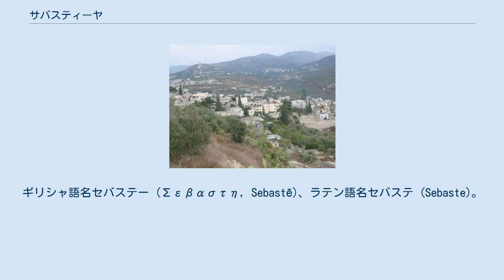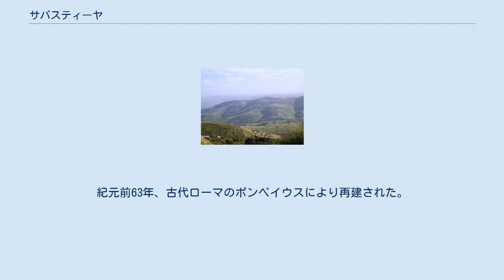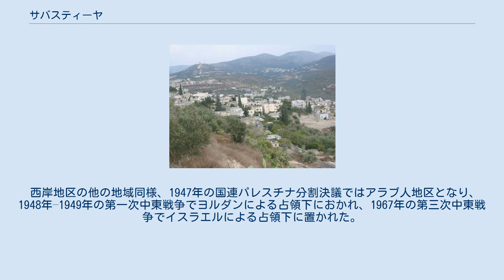サバスティーヤ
セバスティーヤの村 かつてサマリアの都があった丘 サバスティーヤ(サバスティヤ・セバスティア など、سبسطية, Sebastiya, Sabastīyah, Sevastiya, Sebastia) は、ヨルダン川西岸地区北部・パレスチナ自治政府統治エリアの村。
ギリシャ語名セバステー (Σεβαστη, Sebastē)、ラテン語名セバステ (Sebaste)。
 古名サマリア・サマリヤ (Samaria)。
ただし「サマリア」は、西岸北半一帯、あるいは古代には現在のイスラエル領にもまたがる一帯の地域名としても使われ、たとえばサマリア人はその意味である。
 サマリア地域の中心都市ナーブルスの北西10kmに位置する。
人口は4114人 (2007)。
 北イスラエル王国の首都だったが、現在の住民は主にアラブ人（パレスチナ人）である。
 カナン人などによる遺跡が残る。
 北イスラエル王国（☆はサマリア） 南ユダ王国（☆はエルサレム） アッシリア捕囚による強制移住。
左下に Samaria、その下に Jerusalem とある。
 紀元前9世紀に、北イスラエル王国のオムリ王が、シェメル（ショムロン）から山を銀2タラント（ニカル）で買い取り、そこに首都を建設した。
なお、現在のセバスティヤの町はこの山の斜面に位置する。
この都市は、シェメルにちなみ、サマリア（サマリヤ）と名づけられた。
シェメルは人名とする説が有力だが、詳細は不明。
のちには、シャマル（守る）に掛けられ、「律法を守る者」の意味とされた。
 その後、アッシリア王シャルマネセル5世がサマリアを攻め、サマリア王ホセアに朝貢を課した。
ホセアはエジプトのソ王に入貢し救援を求めたが、シャルマネセルに発覚し、シャルマネセルはホセアを捕え、サマリアを3年間包囲した。
紀元前722年（ホセア9年）、サマリアは占領され、北イスラエル王国は滅亡した。
 この直後、シャルマネセルは死去し、サルゴン2世がアッシリア王に就いた。
サルゴンにより、イスラエル人はアッシリアの各地に強制移住させられ（アッシリア捕囚）、旧イスラエル王国（サマリア地域）へはアッシリア人やアラム人が移住した。
サマリアはユダヤ人支配の根拠地となり、ユダヤ人からは悪徳の街とみなされた。
 紀元前331年にアレクサンドロス3世、紀元前108年にはヨハネ・ヒルカノス1世により都市は破壊された。
紀元前63年、古代ローマのポンペイウスにより再建された。
 紀元前27年、アウグストゥスがヘロデ大王にこの都市を献上した。
ヘロデは都市を再建・拡大し、セバステ (Σεβαστη, Sebastē) と改称した。
これはアウグストゥスの称号の1つで、ギリシャ語で「尊敬すべし」を意味し、ロシアのセヴァストポリとも同語源である。
現在のアラビア語名サバスティーヤの元である。
 十字軍時代にはエルサレム王国の司教座がおかれた。
当時の教会跡が今も残る。
 西岸地区の他の地域同様、1947年の国連パレスチナ分割決議ではアラブ人地区となり、1948年–1949年の第一次中東戦争でヨルダンによる占領下におかれ、1967年の第三次中東戦争でイスラエルによる占領下に置かれた。